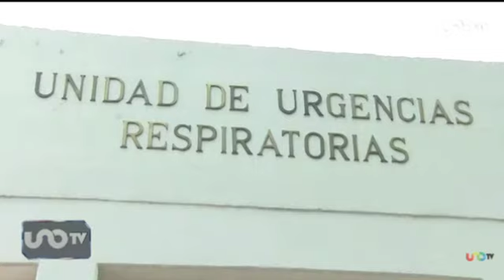José Cárdenas en Uno Tv con Eduardo Clark, Director de Gobierno Digital CDMX